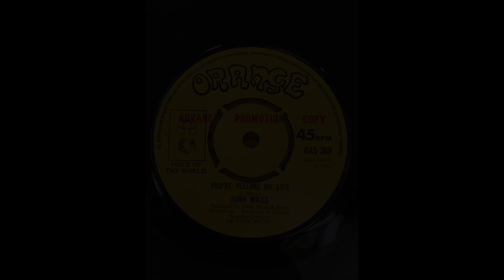John Miles - You're Telling Me Lies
Recorded at Orange Studios in 1972/3. This track is a very early 're-mix' of the original studio recording, having added percussion and early synthesizer overdub and some reverse playback. Released as the B-side to Hard Road which was written by Harry Vanda & George Young (The Easybeats). Released in Feb 1973